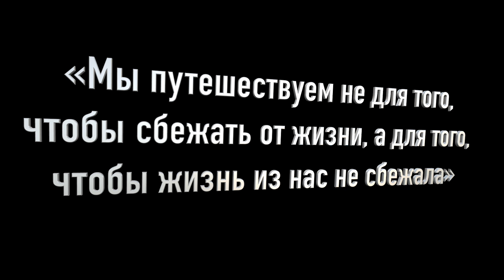Chiang Mai Zoo / Чиангмайский зоопарк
• Track Info:

Title: Me 2 (Feat. Julian Avila)
Artist: LAKEY INSPIRED
Genre: Hip Hop & Rap
Mood: Inspirational

I make money for my traveling by trading Bitcoin here   ⇣